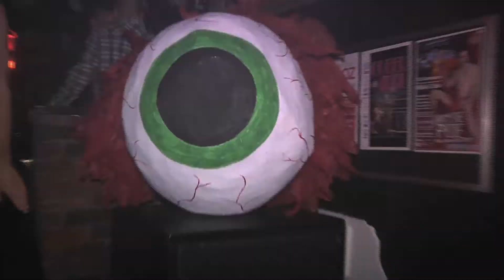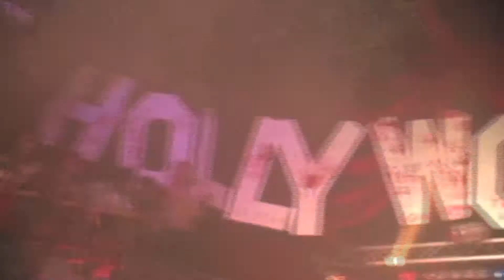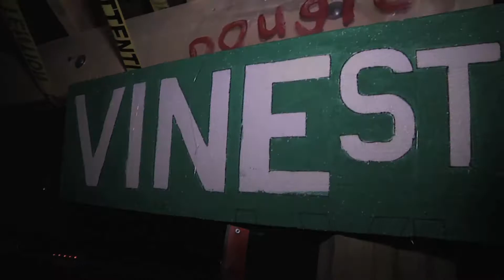Sodom 22: Hollywood Zombie Apocalypse Survival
Aeryn Pfaff shows all the tricks on how to survive a gay zombie apocalypse while Judy Virago is furious she did not get raptured. Plus Brandon McIlvenna and Adam Norrad have a glitter high heel  showdown.

Sodom: Toronto's Decadent Dance Party is the third Saturday of every month. Next party is Sodom Vampire Pride on Sat., June 18, 2011.